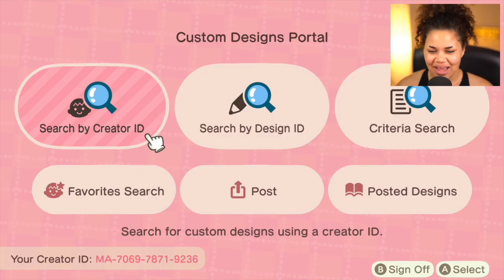Animal Crossing: New Horizons - Making Progress on my Campsite!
*Side note: this was pre-filmed before I realized I was pronouncing "yukata" wrong, apologies for that! Thank you for those who called me out in the comments, proper pronunciation is important :)